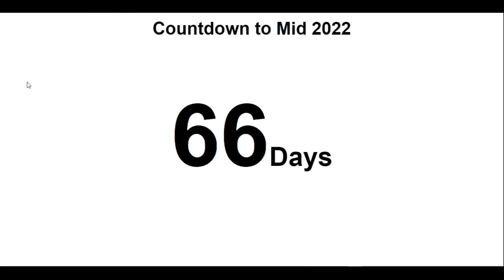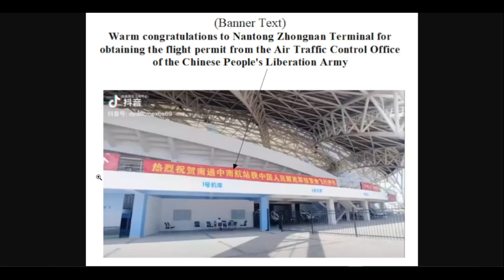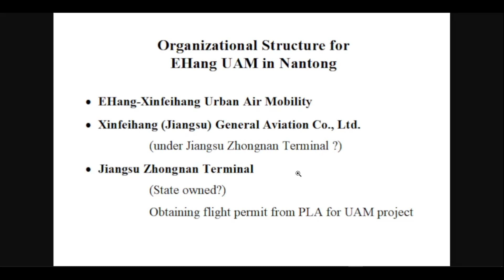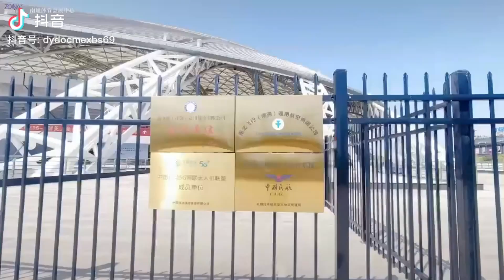EHang partner in Nantong, Jiangsu: Obtaining low airspace flight permit for UAM in populated area